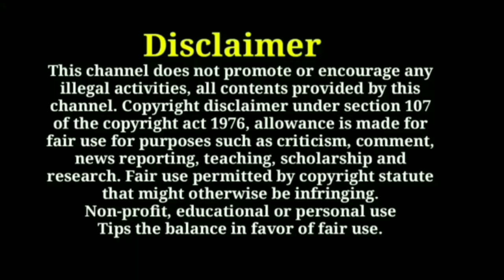Dubai jobs tamil | foreign jobs in tamil | gulf jobs tamil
jobs abroad
dubai jobs
jobs in dubai
kuwait jobs tamil
gulf client interview tamil
foreign client interview tamil
dubai freshers jobs tamil
how to get a job in dubai tamil
europe jobs tamil
dubai tamil
kuwait jobs
s pass tamil
dubai work visa tamil
foreign jobs
gulf jobs
foreign job vacancy 2022
abroad jobs
uae jobs
freshers jobs
jobs in tamil
jobs tamil
foreign free visa tamil
gulf free visa tamil
gulf job 2022 tamil
apply dubai jobs tamil
dubai jobs update tamil
dubai